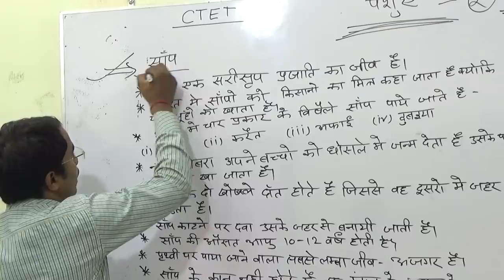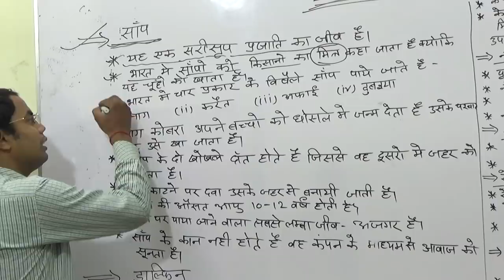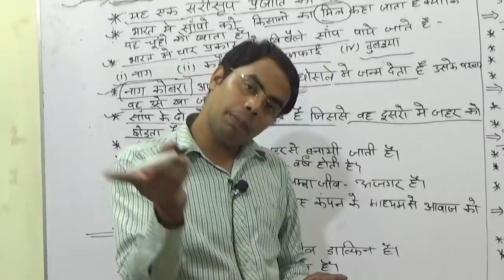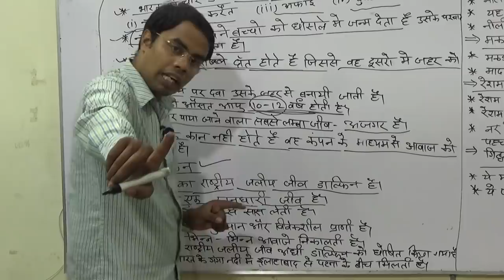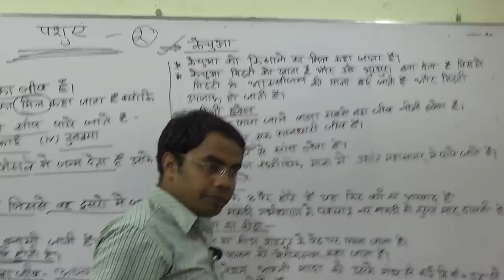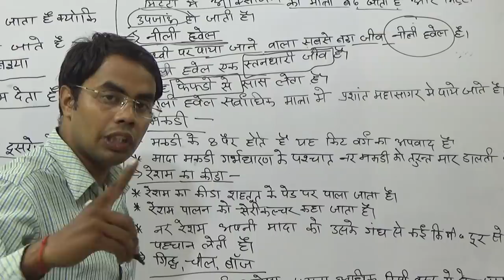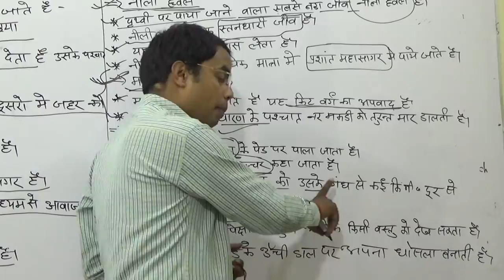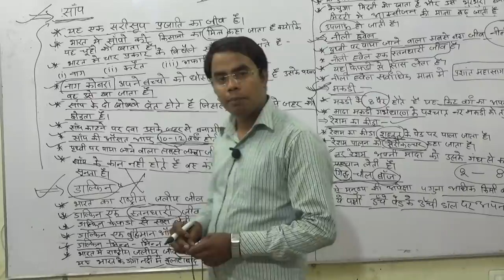CTET ENVIRONMENT TOPIC जन्तु-जगत live 2 पर्यावरण स्पेशल ........Important